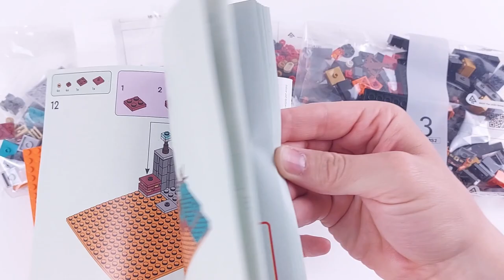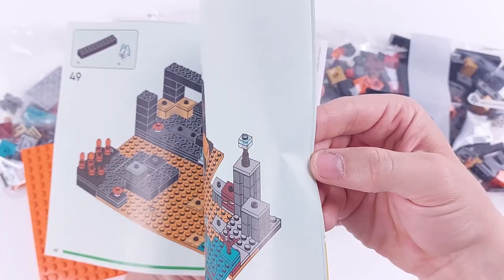LEGO MINECRAFT 21185 The Nether Bastion - Speed Build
Age: 8+

Kids aged 8 and over with a passion for Minecraft® can enjoy endless hands-on action in LEGO® Minecraft The Nether Bastion (21185)
Minecraft® mission – Kids with a passion for the Minecraft video game can enjoy hands-on creative challenges and battle action with the LEGO® Minecraft The Nether Bastion (21185) set
Characters from the game – The set includes a large cast of Minecraft® characters: a nether adventurer, magma cube, piglin brute, piglin and a strider, plus a host of features and accessories
Rebuilds for new adventures – Measuring over 9 cm (3.5 in.) high, 19 cm (7.5 in.) wide and 18 cm (7 in.) deep, this reconfigurable set is packed with play possibilities

Below are some shops where you can buy LEGO sets